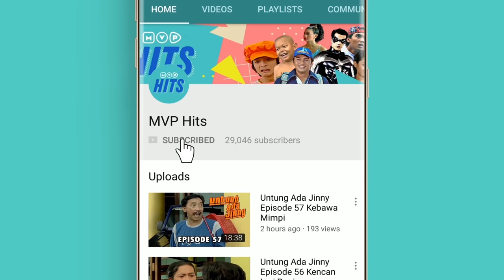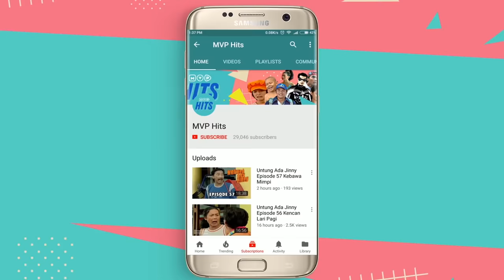Keranda Mayat Misterius | Suami Suami Takut Istri Eps 463 full Versi